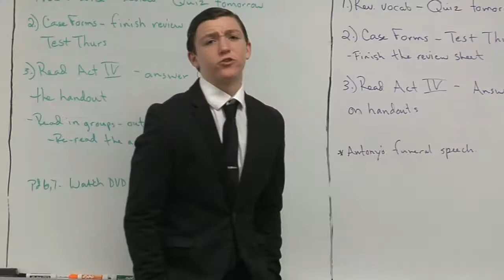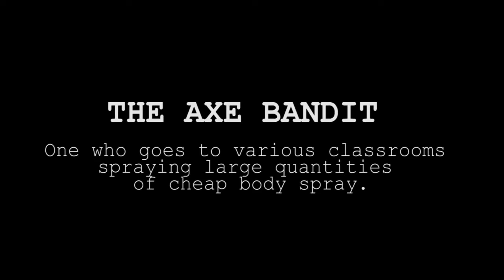Mustang Television 4-3-14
Emily and Allison anchor. "Mustang Television Investigates" premieres.